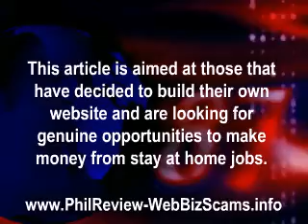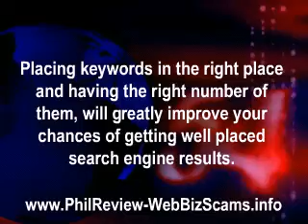Stay at Home Jobs - The Importance of Keywords to your Website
- Learn some of the little known secrets of using keywords to increase the income from your stay at home jobs.  Great advice for those wanting to understand how the proper use of keywords can greatly improve the traffic to their websites.